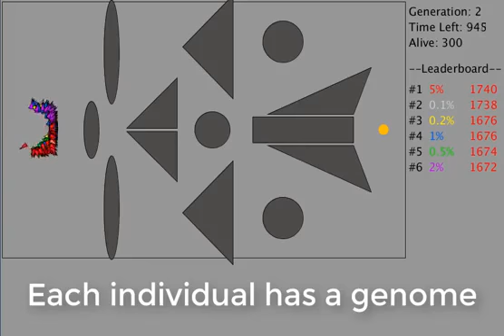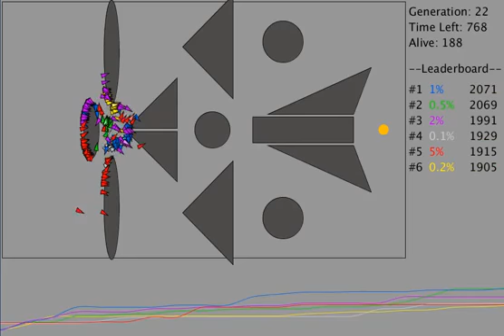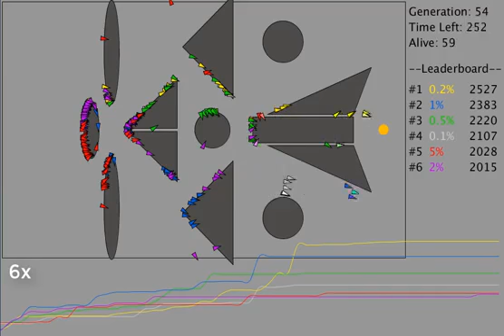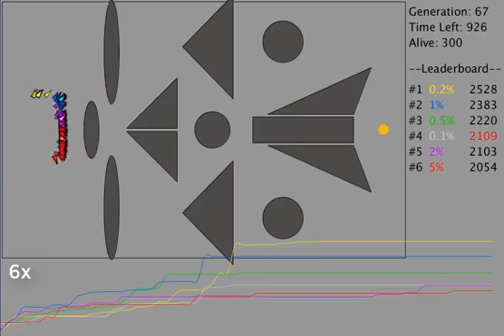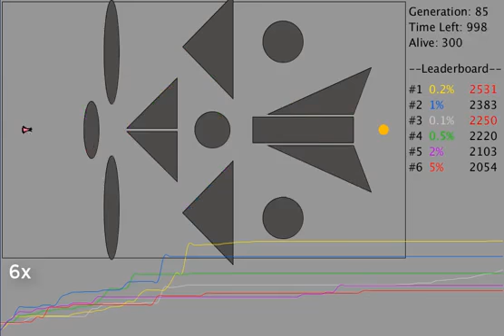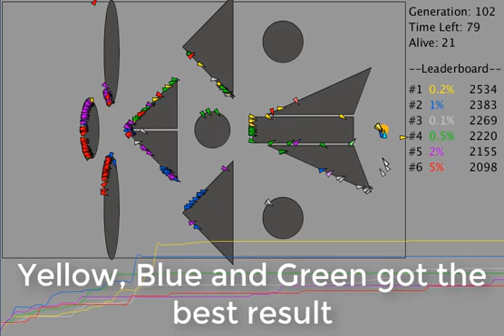►► COMO LA VIDA: ¿Encuentra TU Camino con algoritmos Geneticos?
Algoritmo genetico para encontrar caminos